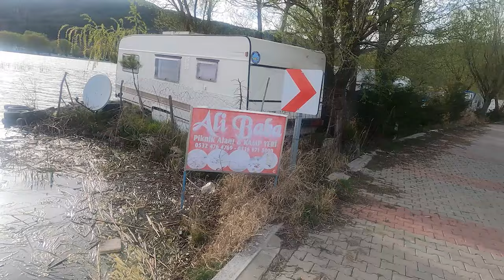Gölcük Gölü'nün Sakinliğinde: İzmir Ödemiş'in Gizli Cenneti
İzmir Ödemiş'in saklı cenneti Gölcük Gölü'nde huzur dolu bir yolculuğa çıkıyoruz. Doğanın kucağında, gölün büyüleyici manzaraları eşliğinde unutulmaz bir gün geçirin

Yorumlarınızı bekliyoruz, görüşlerinizi bizimle paylaşın. Destekleriniz için şimdiden teşekkür ederiz!" Başka bir videoda görüşmek üzere kalın sağlıcakla.